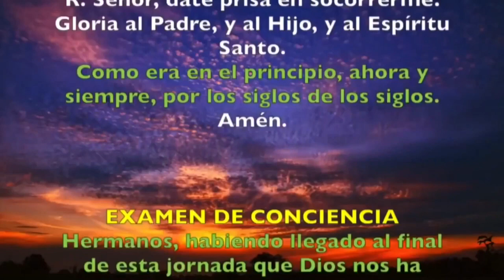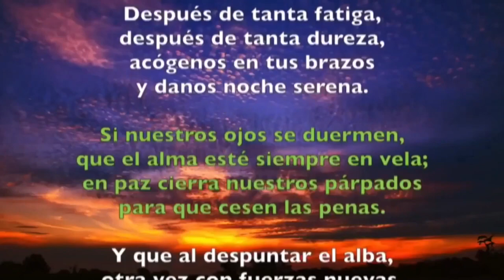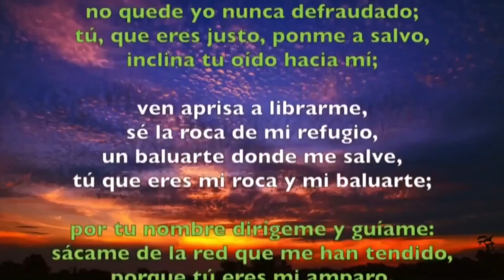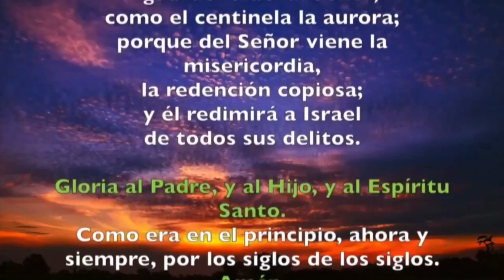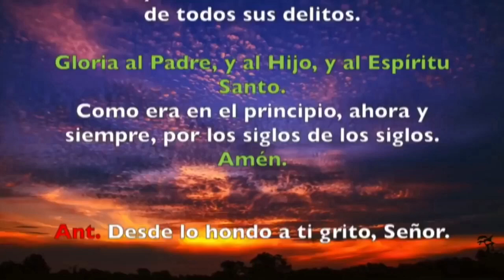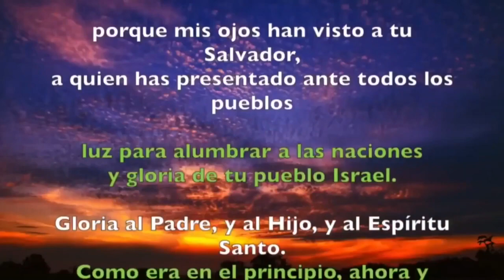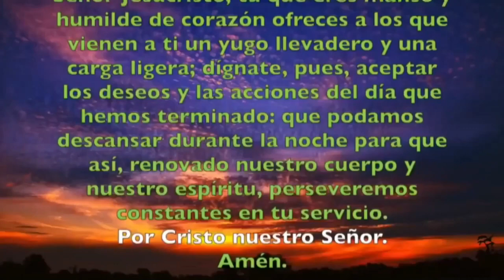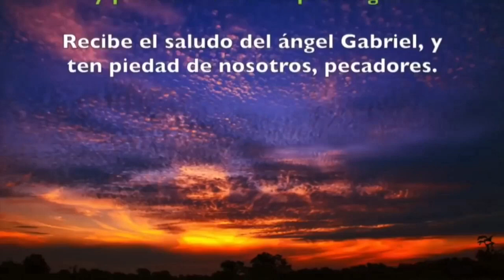Oración de la noche (Completas) MIÉRCOLES 11 DE MARZO 2020 | Padre Sam | Producción Crisol